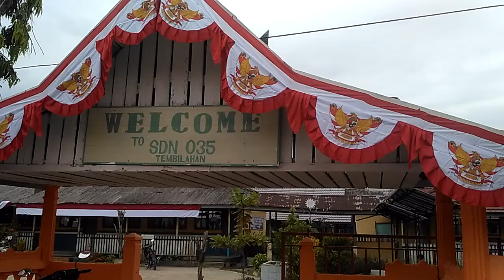Suasana Sdn 035 tembilahan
Suasana Sdn 035 tembilahan...  Yang berada di jalan soebrantas..